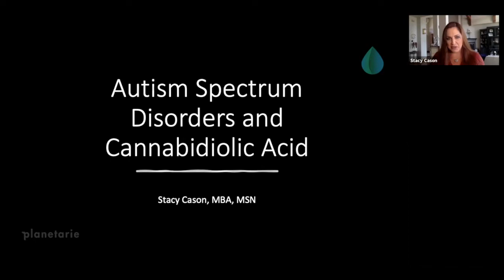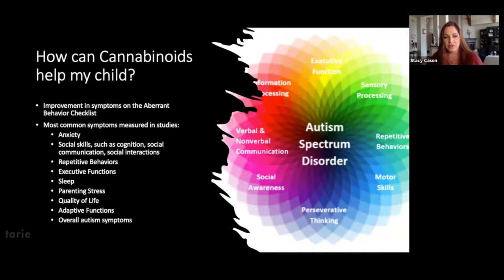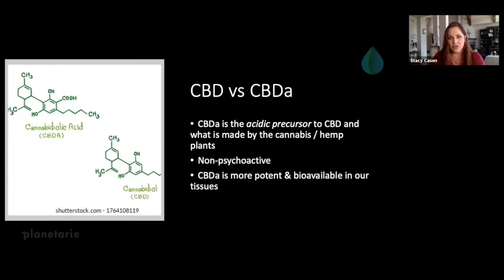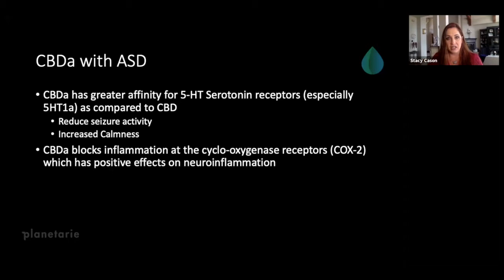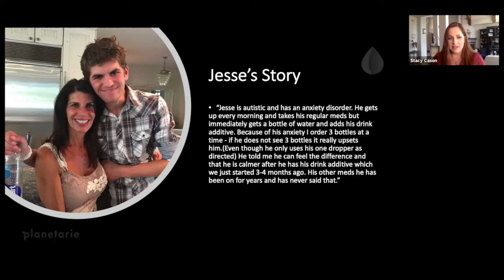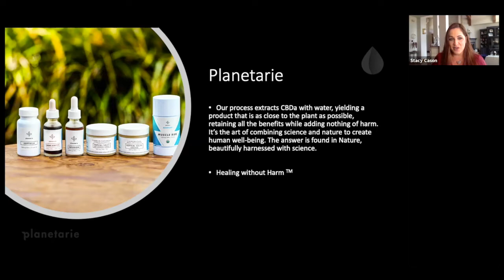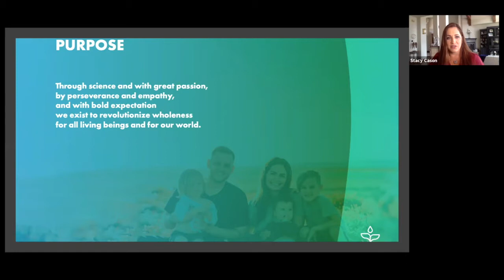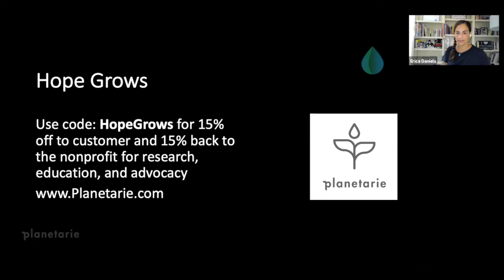Interview With Planetarie Founder Stacy Cason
Stacy Cason is the Founder and CEO of planetarie. At planetarie, they "believe in your good health, we strive for your well-being, and we do everything we do from the conviction that plant-based health is a better way."

Stacy believes deeply in the possibility of plant-based health, and wanted to do everything in her power to make natural human well-being a reality for as many people as I could.

Reasons Stacy started planetarie:

To bring a healthier, more natural & sustainable method for extracting cannabinoids, maintaining their raw stable state, without harmful chemicals, solvents, or pressure.

To bring natural plant healing to the mainstream, as a healthier alternative to ibuprofen / NSAIDS.

To reduce the stigma associated with this precious plant medicine that has been demonized as a "drug" for far too many years, and showcase her healing benefits.

Because after 15 years as a medical provider, I saw first-hand the chronic pain epidemic in this country, as well as the opioid addiction problem (The U.S. has 5% of the world's population and consumes 80% of the opioids).

Because as a lifelong athlete, I also needed something healthy and powerful to reduce inflammation in my joints and enable more of the sports I love.

Because humans keep thinking we can do things better than nature, and it is continually proven to not be so.

Because there simply IS a better way, and I am out to prove that we can do things differently, with Integrity, Science, Innovative Medicine, and also be a great business!

Because why not? Why not now? Why not us?  Why not a country girl with a diverse background who is not afraid to stand up and say there is a better way, and promoting health is important?